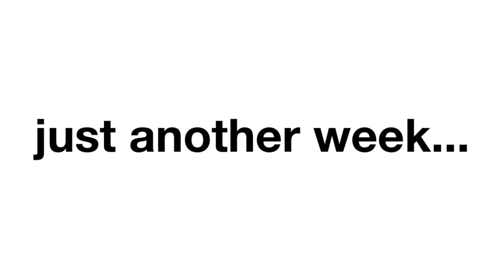Just another week.. Feb 2023